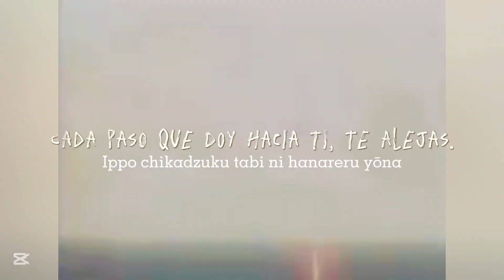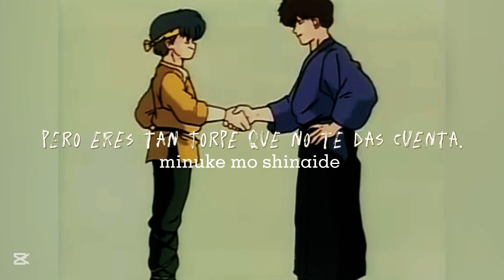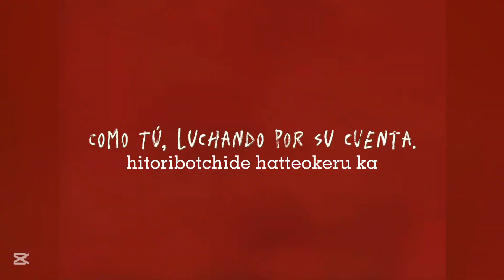✨️Ranma 1/2 'Kawaikunee, iroke ga nē'| No es linda, no es sexy | かわいくねぇ、色気がねぇ|| らんま1/2.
Pues, ya que estamos con la Ranmanía otra vez, iré subiendo de a poco estas joyitas que han envejecido bastante bien, tanto, que no podemos dejarlas en el olvido. :)

Name:
No es lindo, no es sexy.
Uncute, unsexy!
Kawaikune~e, iroke ga nē
かわいくねぇ、色気がねぇ

Año: 1991

Singer: Kappei Yamaguchi